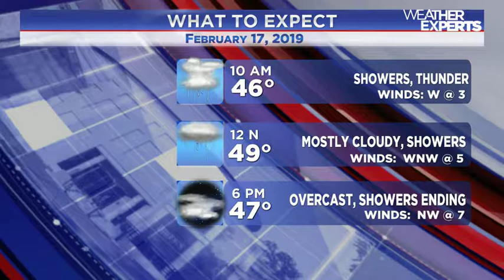WREG-TV INSTAWEATHER SUN AM 02.17.2019